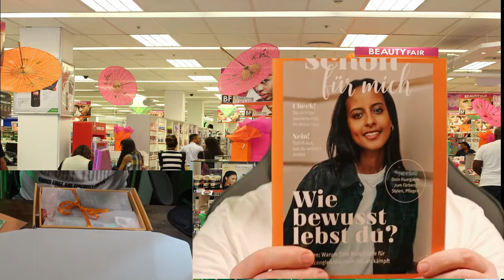Rossmann schön für mich Box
Hallo Zuschauer
Heute zeige ich euch die Rosmann Schönfürmich Box von Juni2021 Auspacken der aktuellen Rossmann SchönFürMich Box vom Juni 2021
Die Box kann man jeden gewinnen und kann sie dann für schlappe 5 € in der zu sich schicken lassen
Die Rossmann schön für mich Box ist immer gut gefühlt mit tollen Sachen, die ihr natürlich bei Rossmann kaufen kann, Rossmann schön für mich Box Inhalt ist immer sehr gut
Was ist in der  Rossmann schön für mich Box
es gibt jeden Monat 5.000 Boxen mit 10 tollen Produkten. Man hat jeden Monat die Chance, die beliebte Schön für mich-Box zu gewinnen. Wenn du Glück hast, zahlst du 5 euro für den Versand zu dir nachhause oder in eine Filiale

 ⚡📢für Fanpost: per Mail ⚡📢

Werbelinks & Empfehlungen' bzw mein Equipment

Gerne könnt Ihr mir Produkte zusenden, die ich in einem Video zeigen soll und Ihr werdet mit Eurem YouTube Namen erwähnt.

Danke euer [Alex k]